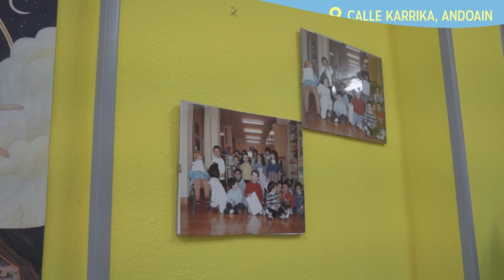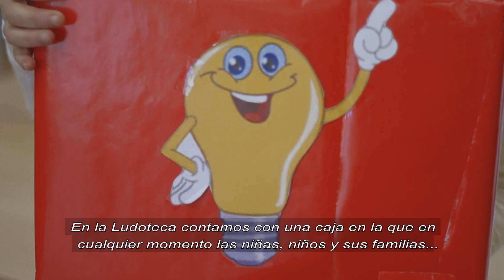✅ ANDOAINGO LUDOTEKA [cas]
Conoce la ludoteca de Andoain